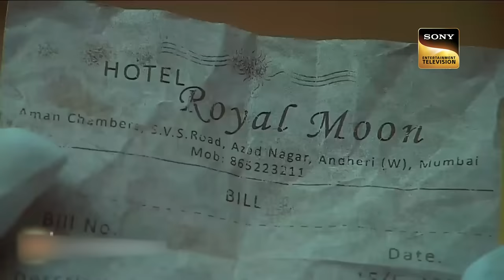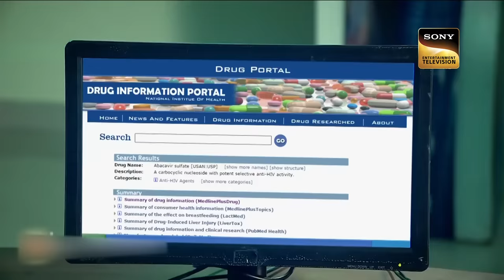Team CID पहुंची आदमखोर जानवर की तलाश में | सीआईडी| High Action| 14 April 2023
In this episode of CID, we will get to know about an experiment which is conducted by a young girl and who is researching turning human beings into animals. However, the weird scientist is conducting an experiment on innocent people to turn them into animals! Want to know more about the case?

Team CID à¤ªà¤¹à¥  à¤‚à¤šà¥€ à¤†à¤¦à¤®à¤–à¥‹à¤° à¤œà¤¾à¤¨à¤µà¤° à¤•à¥€ à¤¤à¤²à¤¾à¤¶ à¤®à¥‡à¤‚ | CID | à¤¸à¥€à¤†à¤ˆà¤¡à¥€| High Action| 14 April 2023